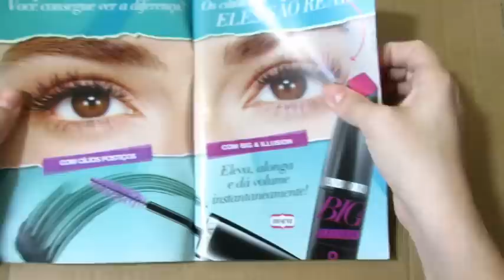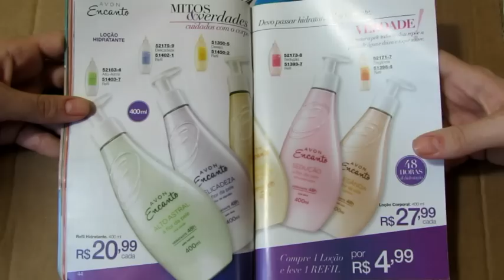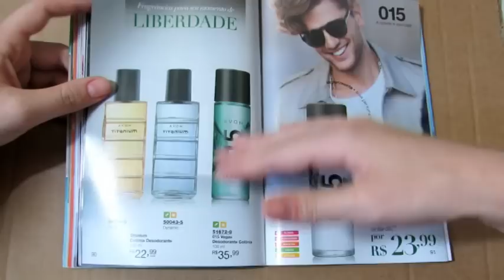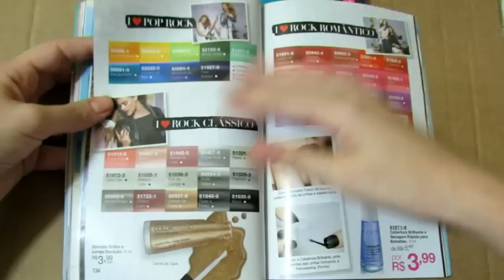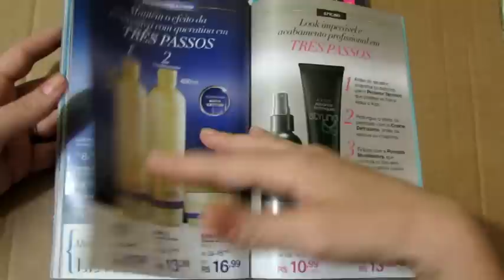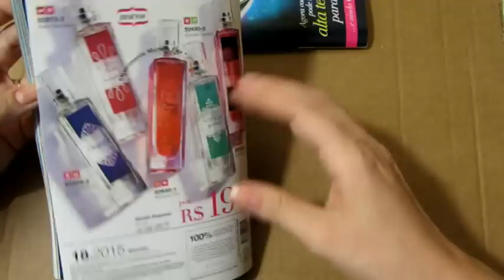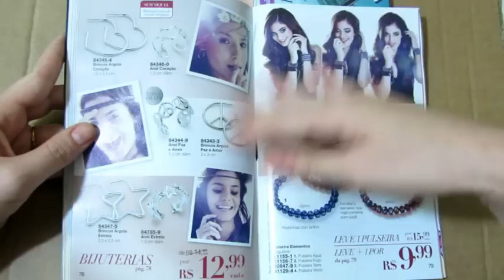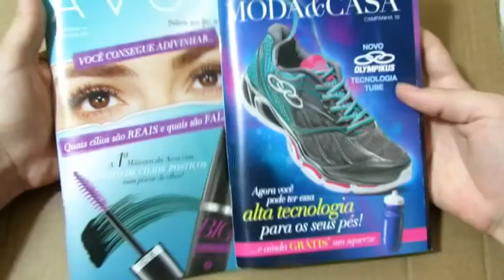Revista Avon Campanha 18/2015